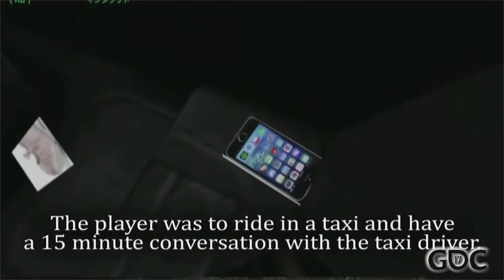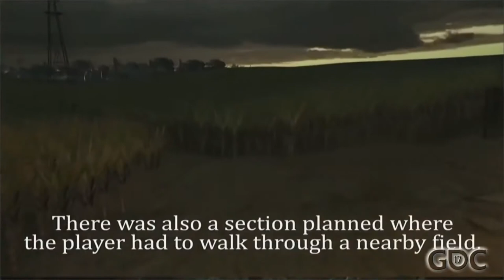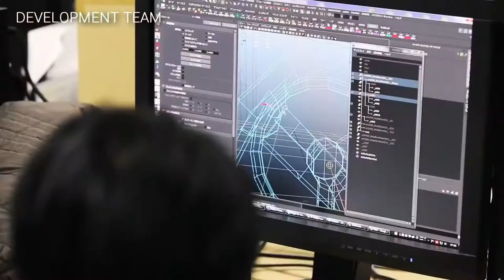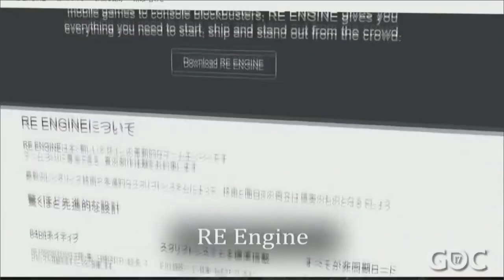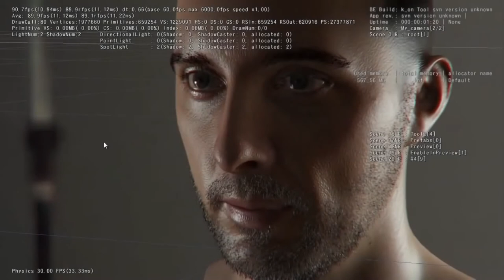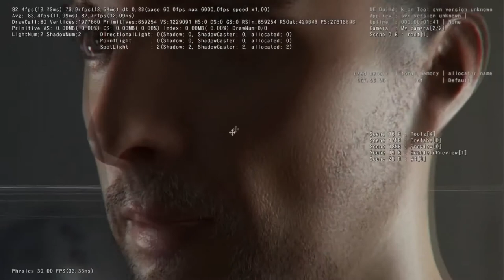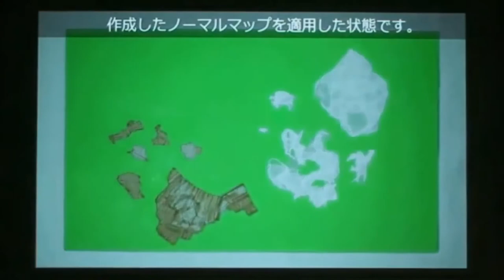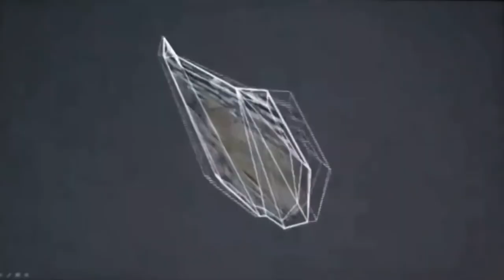Resident Evil 7 Nos Bastidores Making of